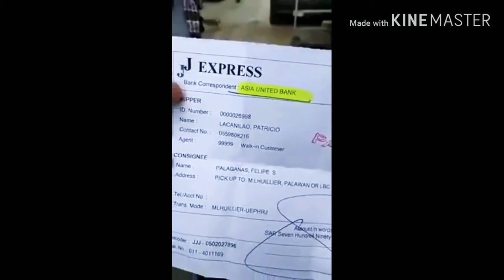ISA NA NAMAN OFW ANG NASAWI SA SAUDI ARABIA 😭😭